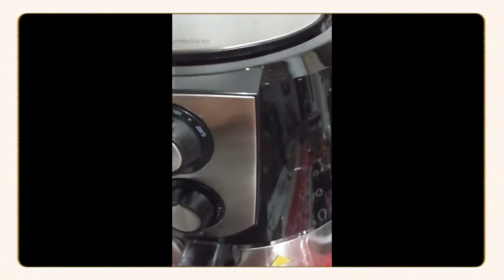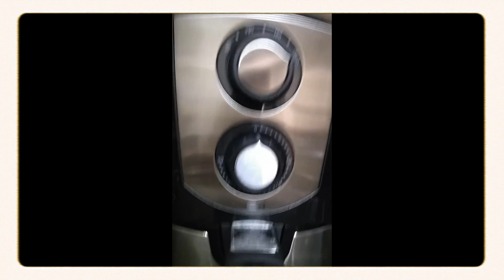Verdade Sobre a Fritadeira Philco Air Fryer 5 5L PFR06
LINK DE REFERENCIA MENOR PREÇO

Se você está em busca de uma fritadeira elétrica de qualidade, com uma boa capacidade e recursos interessantes,a Fritadeira Philco Air Fryer  5.5L PFR06  pode ser uma boa  opção para você, se você está curioso para saber mais sobre essa fritadeira, continue assistindo e descubra se ela é a escolha certa para a sua cozinha
Tem um bom espaço para colocar os alimentos,so achei que  a peça de segurar a cesta esquenta um pouco durante o uso, mas nada que atrapalhe tanto.
 na questão de ruído não é nada incômodo, é como se fosse um microondas ligado. , o cesto é espaçoso já fiz até bolinho de chuva.
O Teflon dela dela e muito bom e não descasca  porem  Você precisa cuidar do revestimento  fazendo o processo de Cura

Só não gostei do temporizador que poderia ser de 60 e não 30 minutos..!

Uma observação é que a tomada tem de ser 20A

A PFR06PI Jumbo é uma opção de Air Fryer Philco de 5 litros, que é perfeita para casas com até quatro pessoas. Ela possui algumas funcionalidades muito interessantes, como o timer de até 30 minutos com desligamento automático. Basta você definir o tempo necessário de acordo com o alimento e ela desligará sozinha assim que o tempo acabar, evitando que a receita queime ou fique muito tempo cozinhando.

Além disso, você também pode controlar a temperatura através do termostato, que varia de 80°C a 200°C. Para maior segurança e comodidade, essa fritadeira elétrica Philco tem uma base antiderrapante e proteção contra superaquecimento.

Especificações técnicas da Fritadeira Elétrica Philco Jumbo PFR06PI:
Capacidade: 5,5L
Temperatura Máxima: 200°C
Recursos: Cesto removível com revestimento antiaderente, proteção contra superaquecimento, timer, base antiderrapante e desligamento automático
Controle de temperatura: Termostato Ajustável
Potência: 1.800W